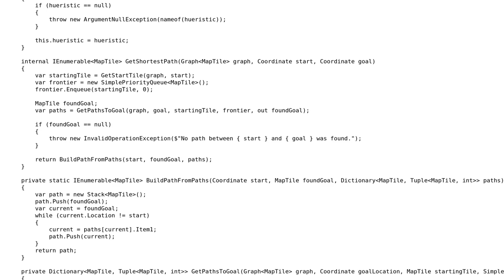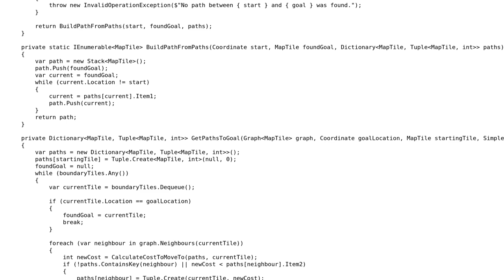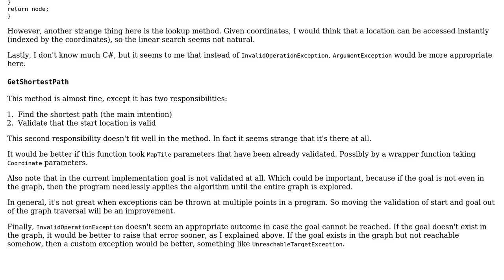Code Review: Using the A\* algorithm to search a graph generated from a grid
With thanks & praise to God, and with thanks to the many people who have made this project possible! | Content (except music & images) licensed under CC BY-SA | Music | Images & others | With thanks to user RobH user janos user 200_success and the Stack Exchange Network Trademarks are property of their respective owners. You are responsible for your own actions.